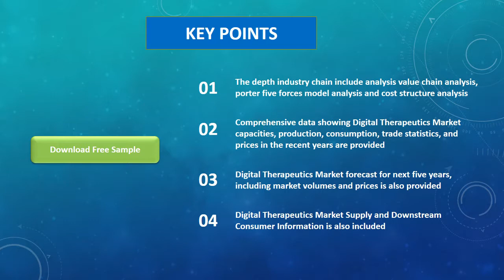Covid 19 Impact on Digital Therapeutics Market, Global Research Reports 2020 2021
This report covers market size and forecasts of Digital Therapeutics, including the following market information:

Global Digital Therapeutics Market Size, 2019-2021, and 2020 (quarterly data), (US$ Million)
Global Digital Therapeutics Market Size by Type and by Application, 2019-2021, and 2020 (quarterly data), (US$ Million)
Global Digital Therapeutics Market Size by Region (and Key Countries), 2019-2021, and 2020 (quarterly data), (US$ Million)
Global Digital Therapeutics Market Size by Company, 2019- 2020 (quarterly data), (US$ Million)